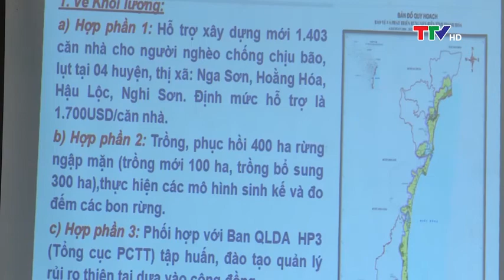UNDP Regional Director for Asia and the Pacific Ms. Kanni Wignaraja paid a mission to Thanh Hoa